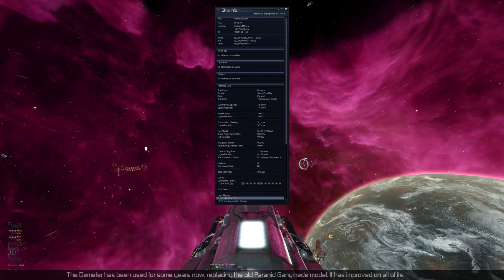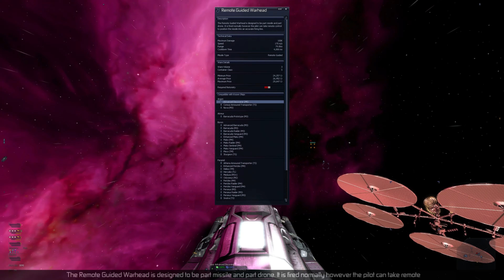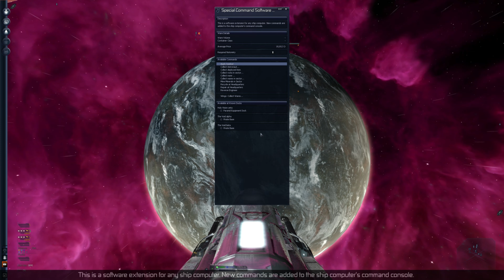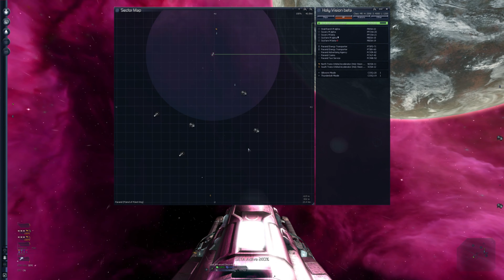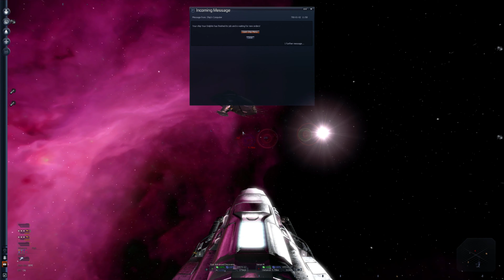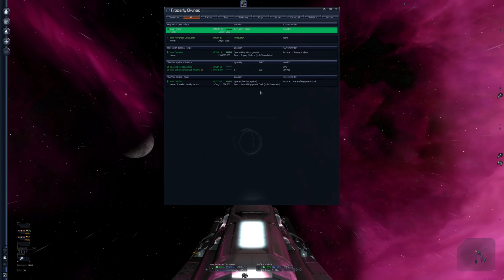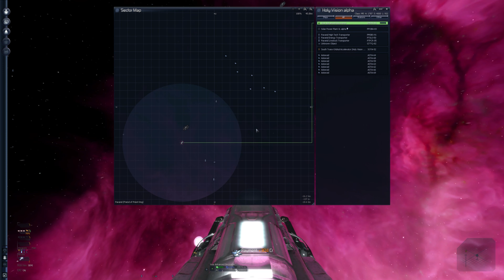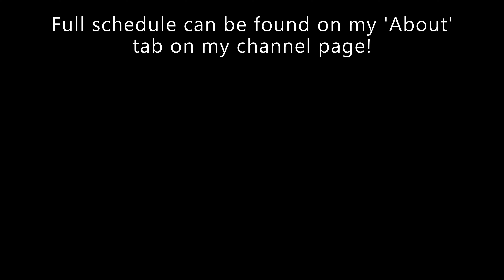FINALLY, SOME COMBAT - Let's Play: X3 Farnham's Legacy E9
► Welcome to Episode 9 of my Let's Play: X3 Farnham's Legacy.  In this series we will be focusing on the new story introduced in the game along with new features.  Our end goal will be to amass a large fleet.

► In this episode, we do two patrol missions within Paranid space... and that's it... two missions... darn long ones.

 37:59 Dream Cave - Truce No More